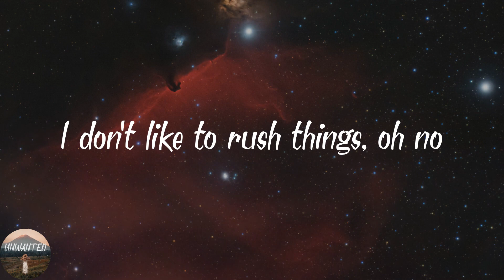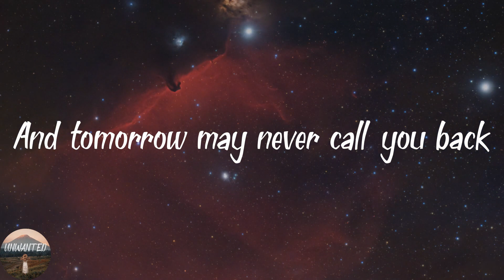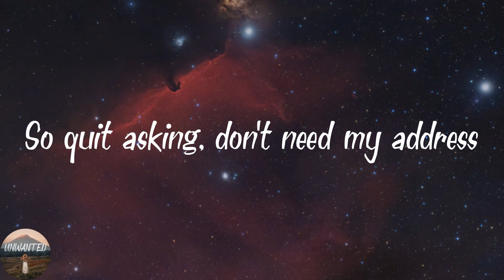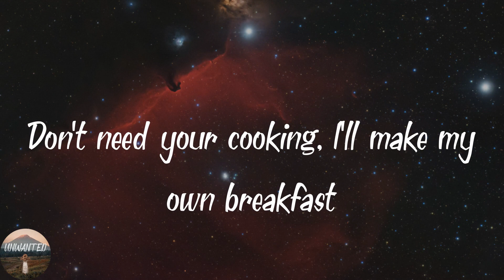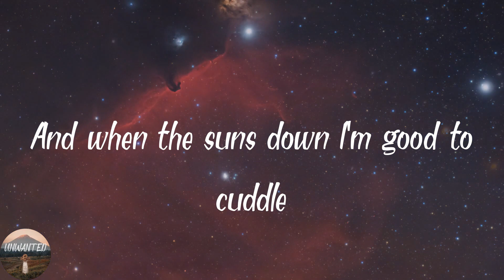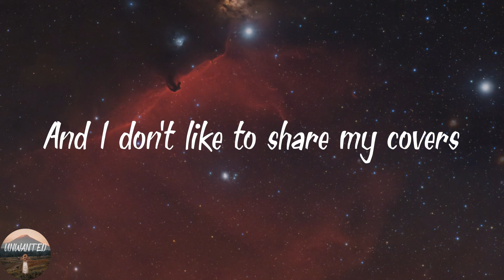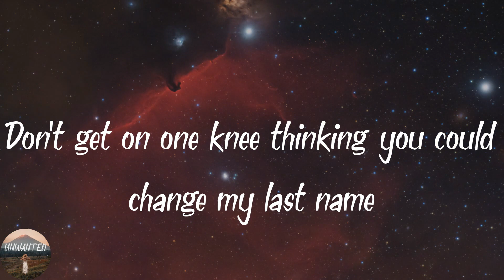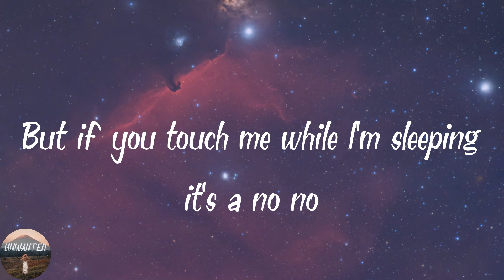Atlus - OH NO! (Lyrics)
️🎵Lyrics OH NO!
I don't like to rush things, oh no
I don't really move like that
Tonight may love your company
And tomorrow may never call you back
And I just like to have my fun, yeah
Keep it simple, no strings attached
We could go out for food and drinks
That's it, I'm fine with that
I could go home, get in my jammies
Already told you can't meet my family
So quit asking, don't need my address
Don't get on Facebook thinking you can change my status
I'll take my beer, I'll take my Netflix
Don't need your cooking, I'll make my own breakfast
Probably get Postmates, I'm kinda lazy
I wouldn't date you even if you paid me
I'll take my beer, I'll take my whiskey
You can kiss me but don't do it like you miss me
And when the suns down I'm good to cuddle
But if you touch me while I'm sleeping it's a no no
Oh no
I don't really like body heat
you can miss me with that
If you don't like to sleep with a fan on you
well, that's too bad
And I don't like to share my covers
need every inch and that's a fact
And if you got a problem with it
you could always Uber back
To your car where you could head home
So I can sleep here comfy and alone
So quit askin', yeah, this is madness
Don't get on one knee thinking you could change my last name
Oh no